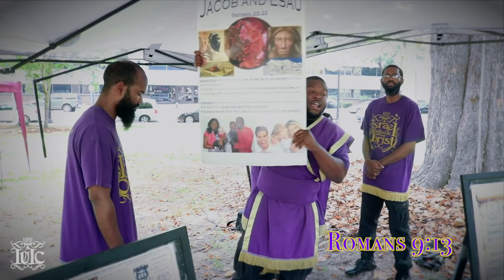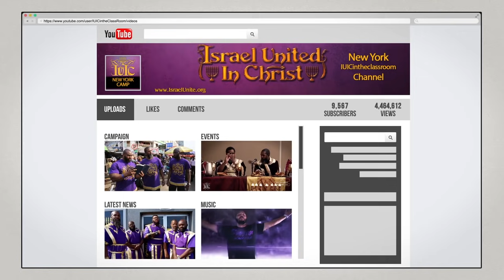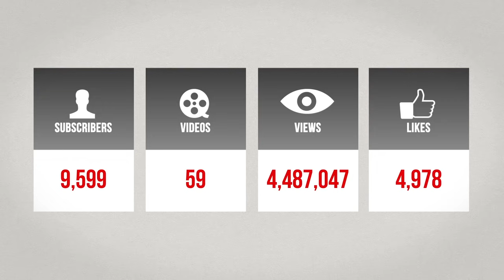The Israelites: How Many Cuts Can A Demon Take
Contact (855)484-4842 Ext:700 Contact Person: Officer Eliyah
Contact Person: Officer Yehudah
Address: 1513 Huffman Rd Centerpoint, Birmingham,Al 35215

I.U.I.C. Podcast